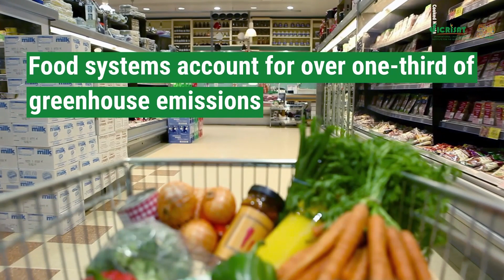Managing agriculture soils as carbon sinks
Dr ML Jat, Global Research Program Director, Resilient Farm and Food Systems, ICRISAT and Dr Victor Afarisefa, Global Research Program Director, Enabling System Transformation, ICRISAT, and other stakeholders talk about the GIZ-supported project ‘Managing Agricultural Soils as Carbon Sinks through Adoption of Negative Emission Strategies (MASCS).’